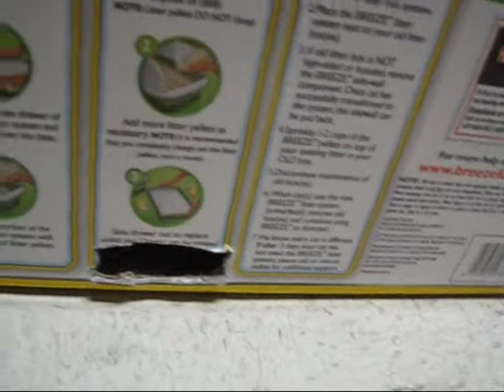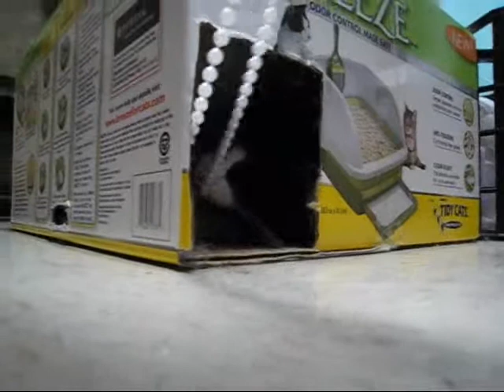hama and wugui serial-- Box2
Play with box